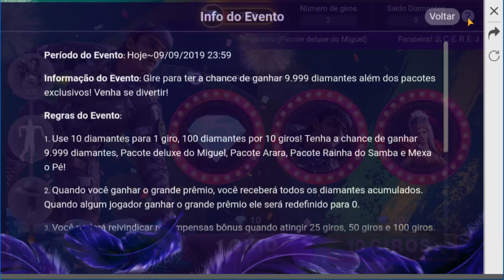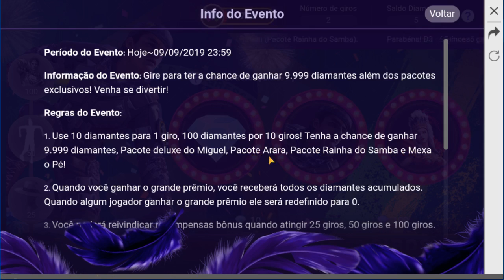GIREI A SORTE! VEJA COMO JOGAR E GANHAR O GIRE SUA SORTE DO FREE FIRE!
A GARENA TÁ MUITO BOAZINHA ULTIMAMENTE! MAIS UM EVENTO AGORA É O: GIRE SUA SORTE, NELE VOCÊ PODE GANHAR ATÉ 9.999 DIAMANTES, GASTANDO APENAS 10 DIAMANTES POR GIRO!

EU GIREI PRA TESTAR E OLHA AI O QUE GANHEI!

Canal parceiro:
👉ISNET